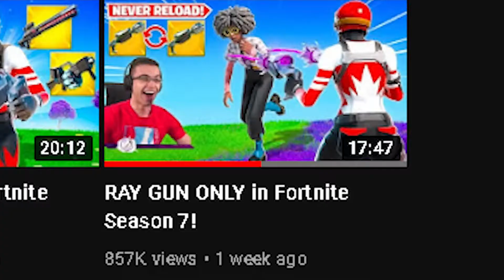"NEW" FORTNITE UPDATE IS HERE! (Mothership Event)